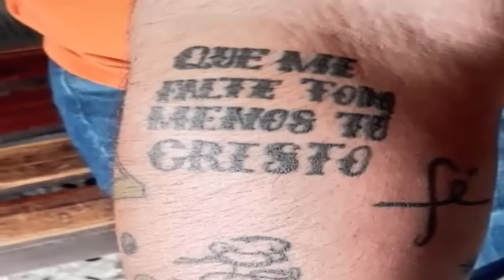Capturan a pandillero salvadoreño de los 100 Más Buscados PNC intensifica operativos en San Miguel